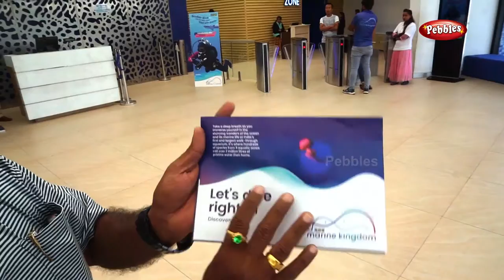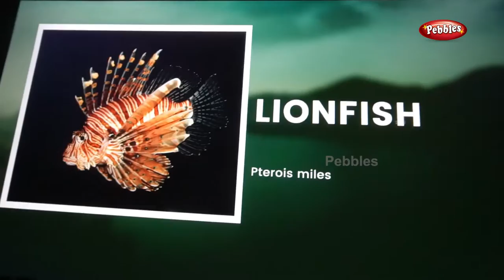VGP Marine Kingdom Full tour in Tamil | Underwater tunnel aquarium | Must visit place in Chennai